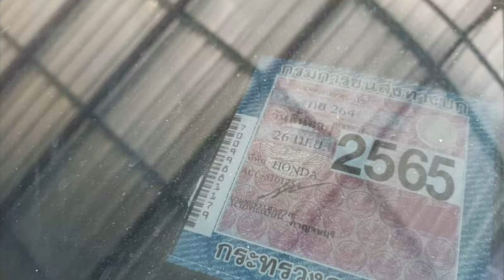honda accord สภาพสวย💥รถบ้านราคาไม่แพง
. Honda Accord

฿45,000

ขายฮอนด้าแอ็คคอดปี95เครื่องเทคเกียออโต้รถบ้านพร้อมใช้งานเครื่องดีแอร์เย็นภายในสะอาดราคา45,000สนใจ089-085/1721